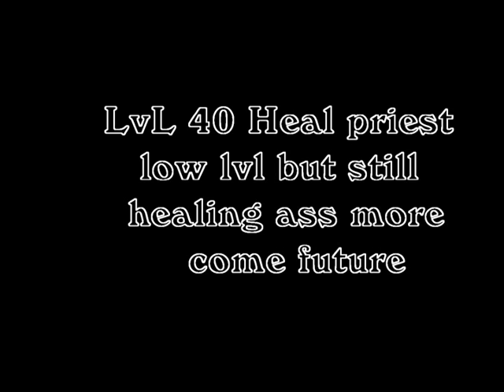Whitevoodoo Heals pvp/AB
Ab pvp vid of my priest whitevoodoo my main as well lol lvl 40 bit low lvl healing in ab bgs 40 - 49 lvl so im lowist lvl so yea i die quick to twinks.

Nice fight Lumber mill